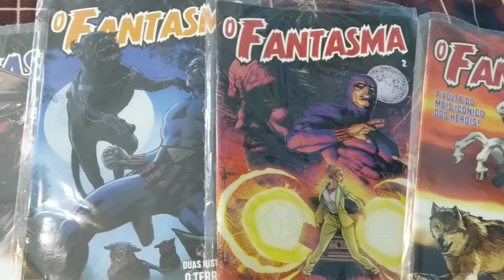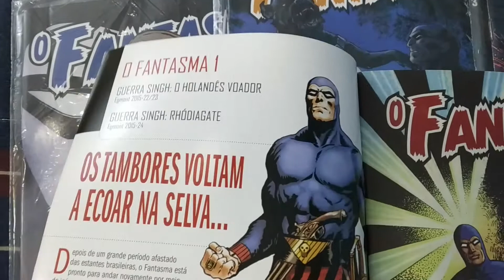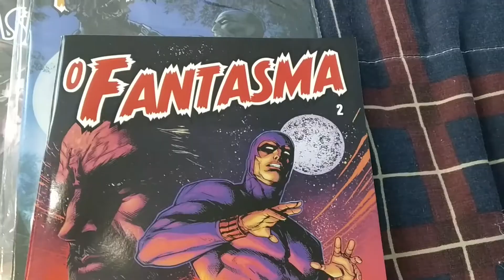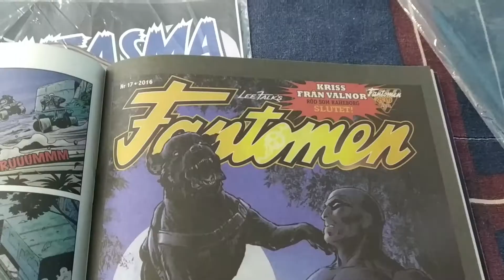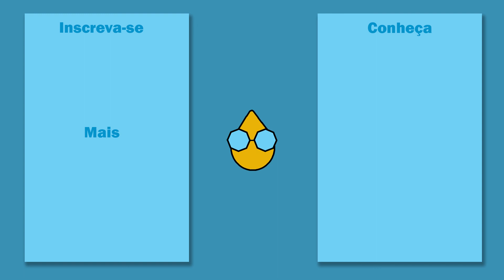O Fantasma | Publicações da Mythos | A volta do Espírito que anda | HQ | Resenha/Análise | é bom?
A volta do espírito que anda, pelas publicações da Mythos! O Fantasma, com HQ nova, mensalmente! É bom? Veja a análise/resenha!